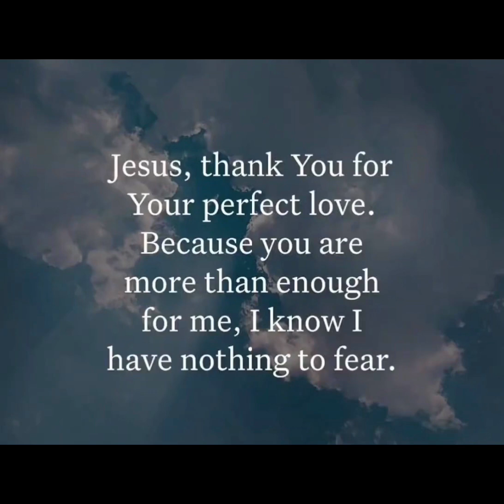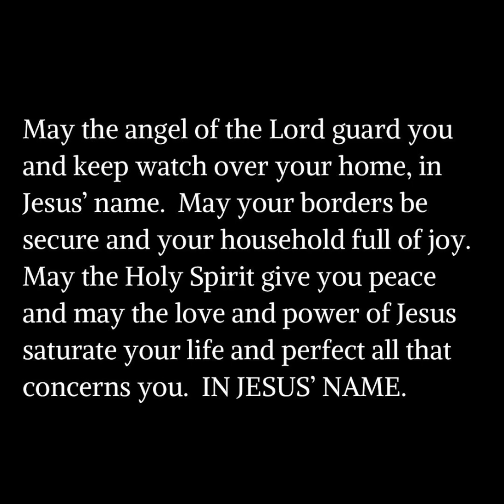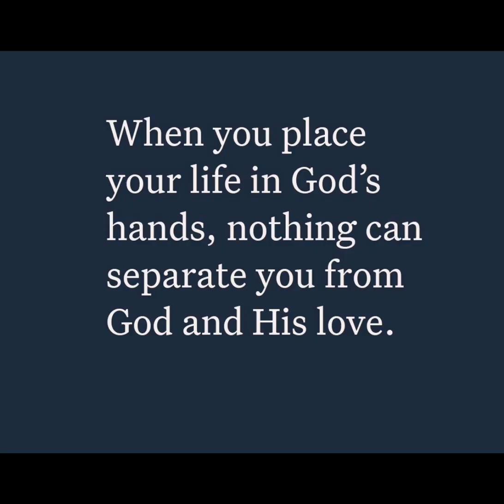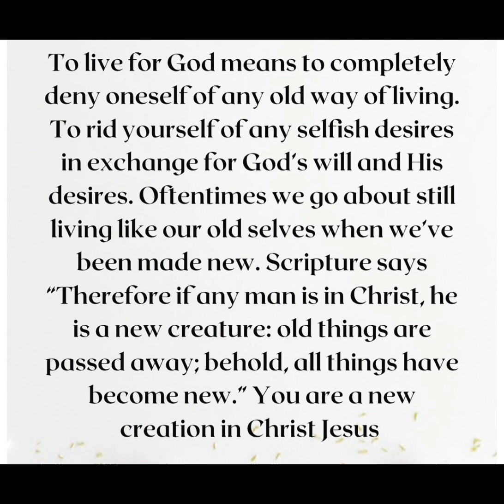Happyyyy Marvelous Blessed Saturday🙏🏽❤️Thank You God For Cleaning & My Renewing My Spirit‼️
Psalm 51:10

Create in me a pure heart, O God, and renew a steadfast spirit within me.

Romans 12:2

Do not conform to the parer of this world, but be transformed by the renewing of your mind. Then you will be able to test and approve what God's will is - his good, pleasing and perfect will.

Ephesians 4:22-24

You were taught, with regard to your former way of life, to put off your old self, which is being corrupted by its deceitful desires; to be made new in the attitude of your minds; and to put on the new self, created to be like God in true righteousness and holiness.

Psalm 37:34

Wait for the Lord and keep His way,And He will exalt you to inherit the land;When the wicked are cut off, you will see it.

2 Corinthians 5:17

Titus 3:5-6

He saved us, not because of righteous things we had done, but because of his mercy. He saved us through the washing of rebirth and renewal by the Holy Sprit, whom he poured out on us generously through Jesus Christ our Saviour.